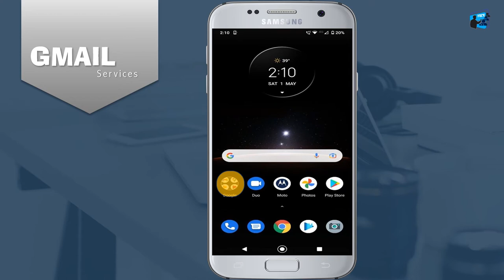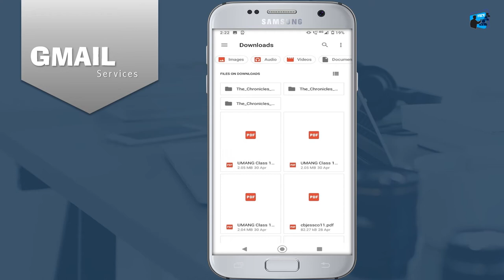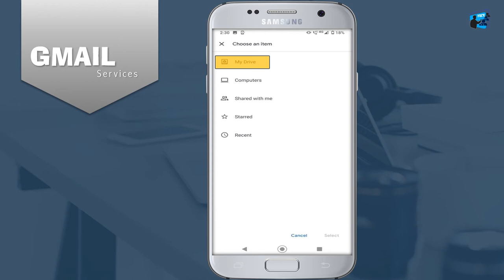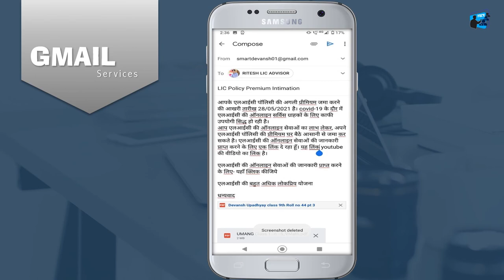How to Attach file in Gmail from Mobile | How to Attach File in Gmail (IOCE)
ABOUT THE VIDEO (How to Attach file in Gmail from Mobile)-
Using mobile's Gmail application, how can you send mail to any individual, group or organization to meet any of your personal or business needs? This information is being given on our YouTube Channel "IOCE".
In today's video, detailed information is being given about how you can attach a PDF file, image, or video to your mail.
If your file that you want to attach to your mail is saved in your mobile gallery. So how can you attach it in your mail, this video is given. It has also been told that if you have any of your files saved on Google Drive. So how can you attach that file in your mail, this information is also given.

AIM OF THE VIDEO (How to Attach File in Gmail)-
The way you easily save a video, image or a file in your mobile or computer. You can also attach a file, video or image to a file while composing Gmail's mail.
Through Gmail, you can send any file up to 25 MB to someone through mail. It is also very safe. Therefore, in this video we are presenting all this information for you in Hindi language.

Video Chapters-
0:00 Information of Video
1:15 Start Main information
2:50 Mobile ki file ko kaise attach kare
 4:45 Google Drive se File Kaise Attach Kare
6:13 Important Information
7:10 Thankyou Message

A link to some of the best and cheapest DSLR camera is being shared on Amazon. You must see it.
Canon EOS 1500D 24.1 Digital SLR Camera (Black)
Nikon D3500 W/AF-P DX Nikkor 18-55mm f/3.5-5.6G VR (Black)
Canon EOS 1500D 24.1MP Digital SLR Camera (Black)
Canon EOS 3000D 18MP Digital SLR Camera (Black)
Canon PowerShot SX540HS 20.3MP Digital Camera
Sony Alpha ILCE5100L 24.3MP Mirrorless Camera (Black)
Fujifilm X-A7 24.2 MP Mirrorless Camera with XC 15-45 mm Lens (Dark Silver)